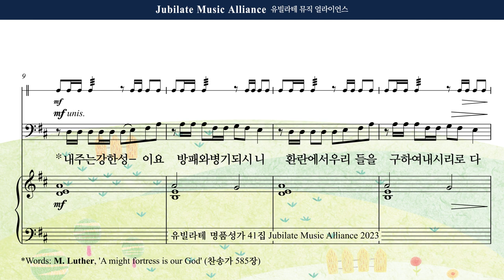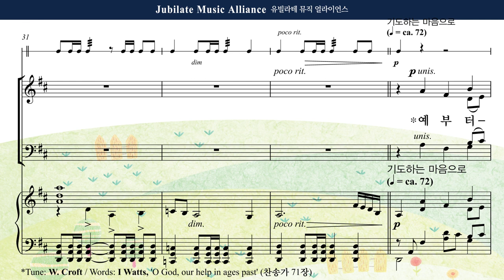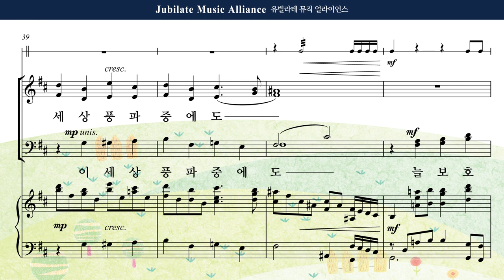[유빌라테 41집] 16. 이승훈 - 내 주는 강한 성이요 Bass